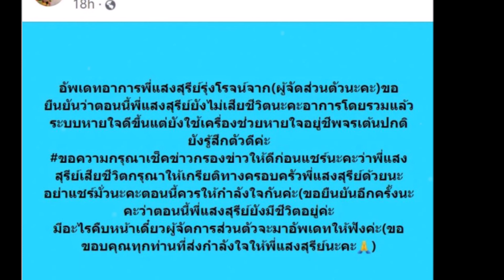ผู้จัดการฯ เทพบุตรลูกทุ่ง แสงสุรีย์ แจงด่วนข่าวลือสะพัด เจ้าของเพลง หิ้วกระเป๋า เสียชีวิต